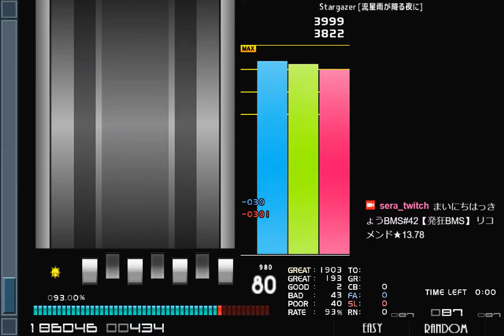★11 Stargazer [流星雨が降る夜に] E-CLEAR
RANDOM+EASY